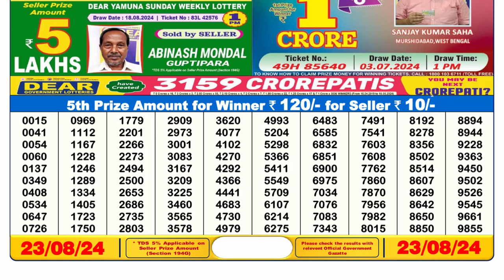SIKKIM LOTTERY RESULT 6PM TODAY 23.08.2024 || लॉटरी सांबद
Sikkim lottery result 6pm